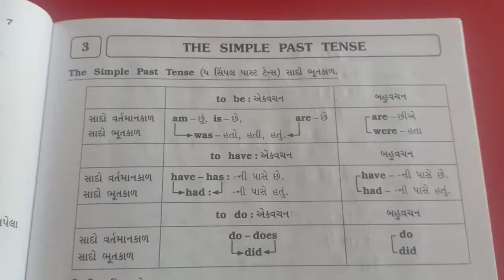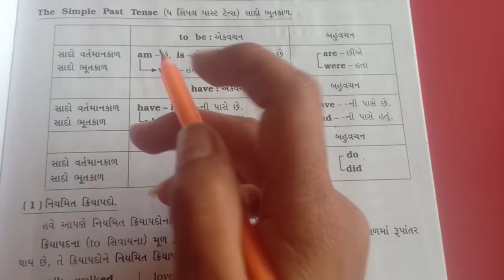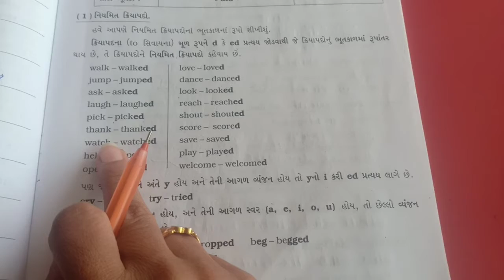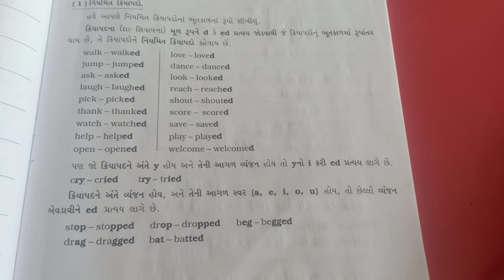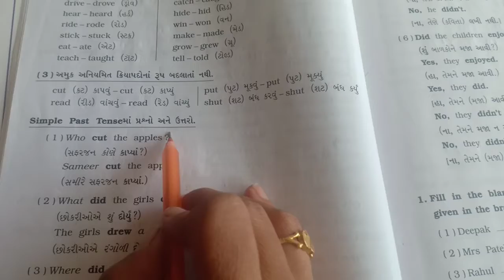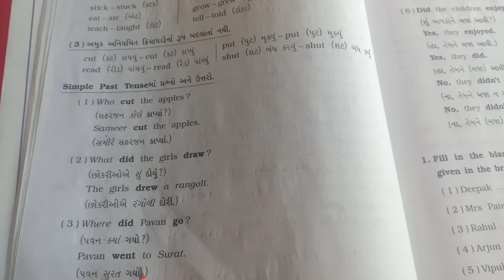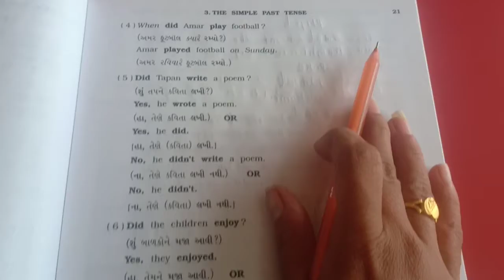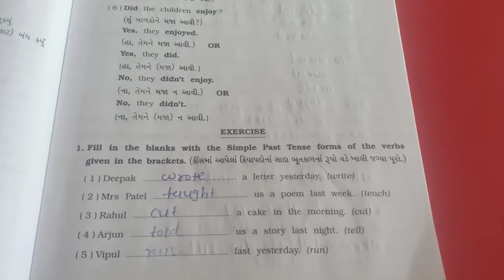std 7 grammar simple past tense